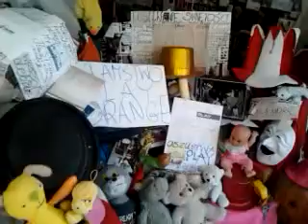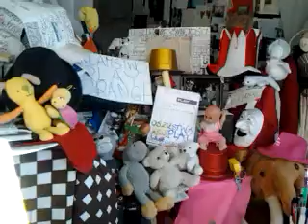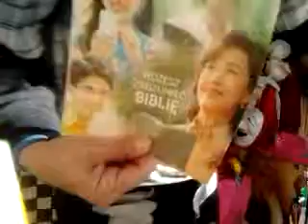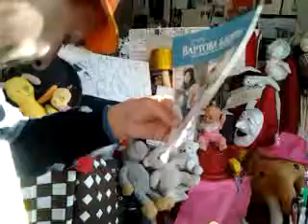video 2017 01 29 14 39 04